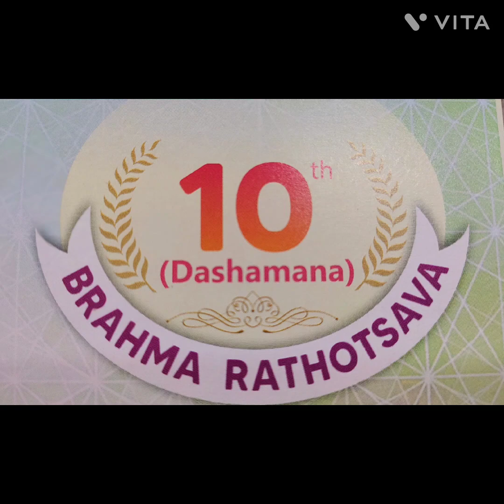vitthal srikashimath dahisar dahisarsrikashimath rathotsava rathothsava rathotsavam